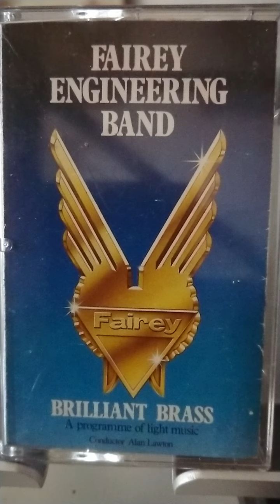Girl with the Flaxen Hair Fairey band Alan Lawton 1984